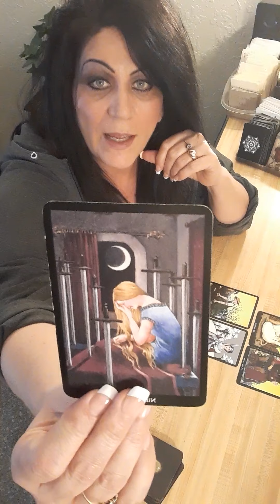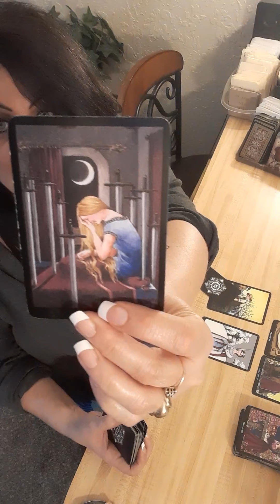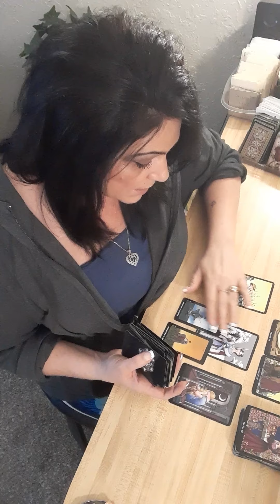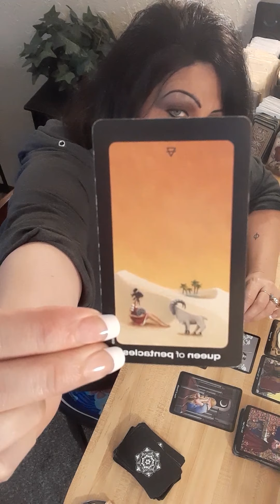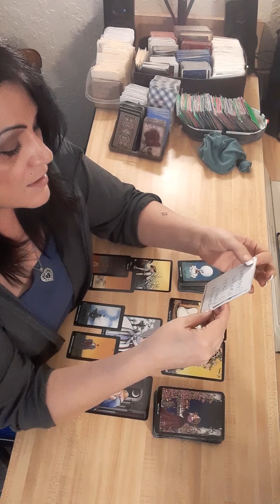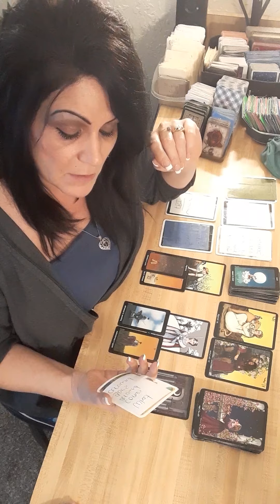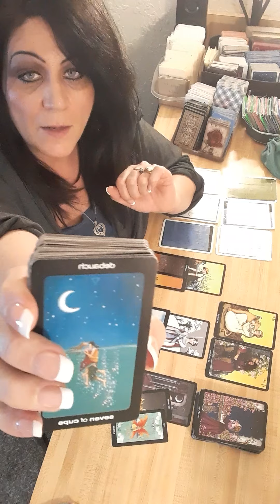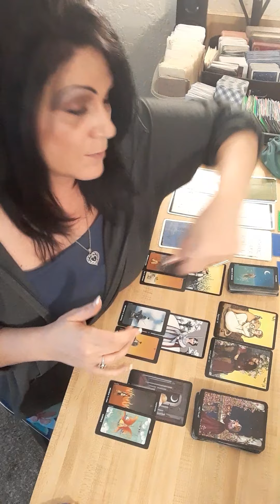It Was A Set Up- Tarot Reading- January 16, 2021 ♈♉♊♋♌♍♎♏♐♑♒♓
Daily Tarot Readings- (Jan 16, 2021)

Use my code and you’ll get $5. FPXHBCS

Zodiac Sign Readings For The CAPRICORN SEASON 2020